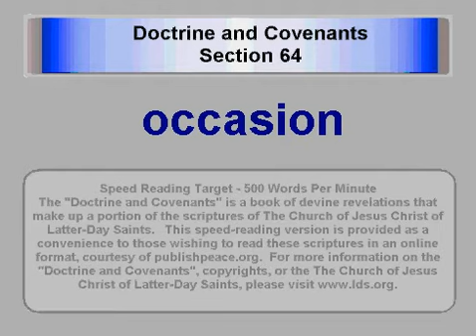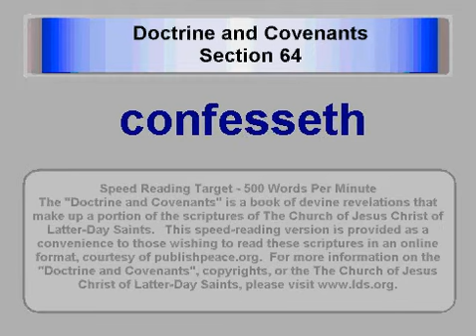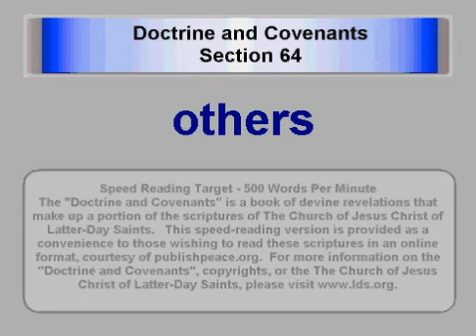LDS D&C 64 - Doctrine and Covenants Section 64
This is section 64 of the Doctrine and Covenants of the Church of Jesus Christ of Latter-Day Saints (also known as the Mormon Church).
THE
DOCTRINE AND COVENANTS
OF THE CHURCH OF JESUS CHRIST OF LATTER-DAY SAINTS
SECTION 64
Revelation given through Joseph Smith the Prophet to the elders of the Church, at Kirtland, Ohio, September 11, 1831. HC 1: 211214. The Prophet was preparing to move to Hiram, Ohio, to renew his work on the translation of the Bible, which had been laid aside while he had been in Missouri. A company of brethren who had been commanded to journey to Zion (Missouri) was earnestly engaged in making preparations to leave in October. At this busy time, the revelation was received.
111, The saints are commanded to forgive one another, lest there remain in them the greater sin; 1222, The unrepentant are to be tried in church courts; 2325, He that is tithed shall not be burned at the Lords coming; 2632, The saints are warned against debt; 3336, The rebellious shall be cut off out of Zion; 3740, The Church shall judge the nations; 4143, Zion shall flourish.